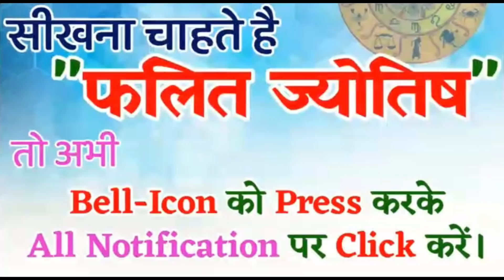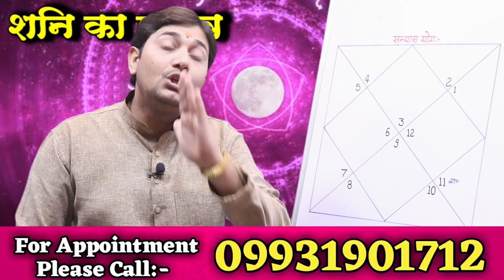महाभाग्यवान एवं सन्यासी दोनों बनाते है शनि | शनि आपकी कुंडली में सबसे बलवान ग्रह तो नहीं है ?